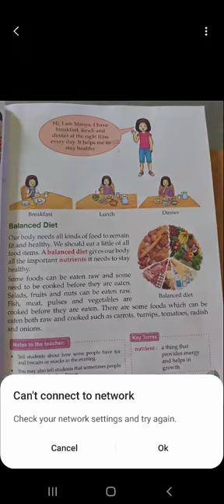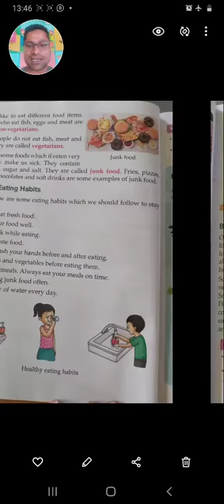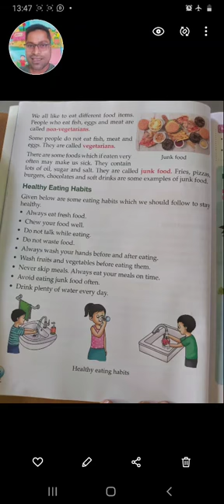Class 2 SST chapter 1(3)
A text focussed discussion